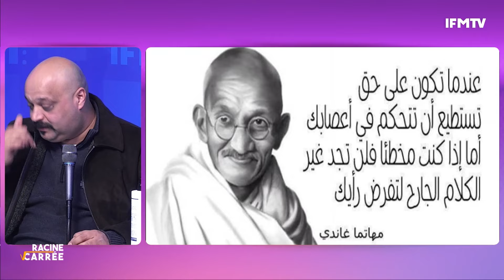لأول مرة محمد الخماسي يكشف كواليس ملحمة بن قردان و أنس بن مالك يعلق ...